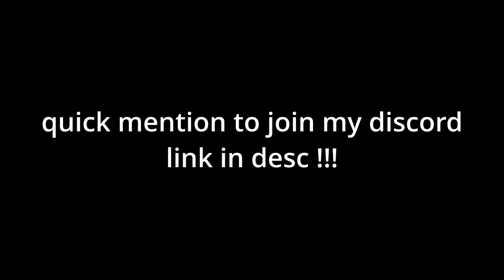Fishmonger Layout | SC Remake (Impossible)